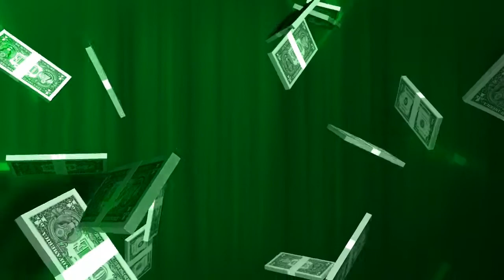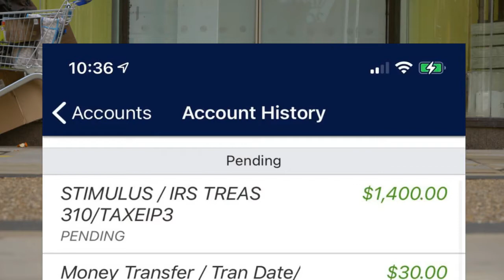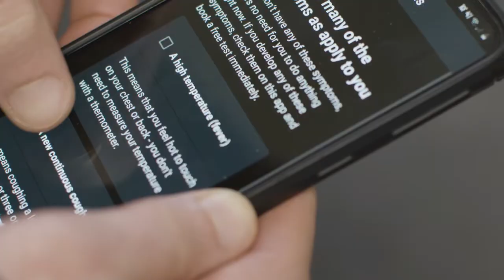Payment Pending: Direct Express Third Stimulus Payment Update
Direct Express Third Stimulus Payment Update